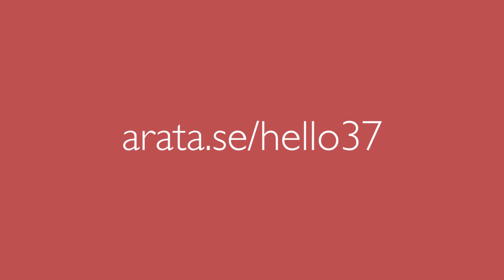Increase your work and study performance | Hello Seiiti Arata 81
Hello! Seiiti Arata. Do you know the Hulk? That green monster who crushes things in rage? When he calms down, he returns to his human shape, also known as Dr. Bruce Banner, a very intelligent scientist but much weaker than before.
Well, what you may not know is that in 1886, a scientist demonstrated the relationship between our mental activity and our motor ability.
Using a dynamometer, a device that measures the force applied on it, the scientist did experiments showing that the amount of force a person applied was different if he or she performed an intellectual task at the same time.
And what was the difference? Those who did complicated calculations or read difficult texts while using the device recorded less physical force than those who were doing simpler arithmetic or reading.